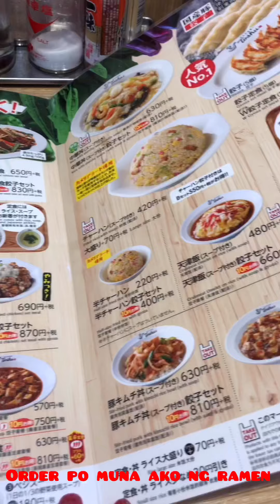Eating Gyoza and Noodles in Japan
First time kumain ng naka-video 😂